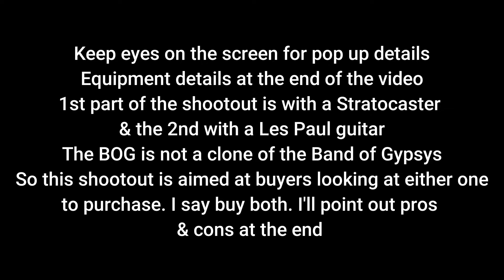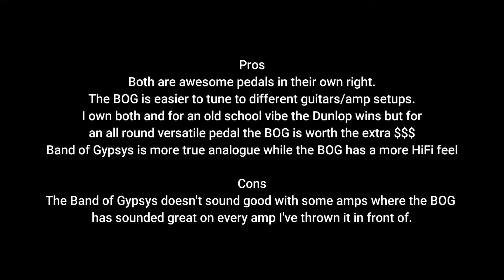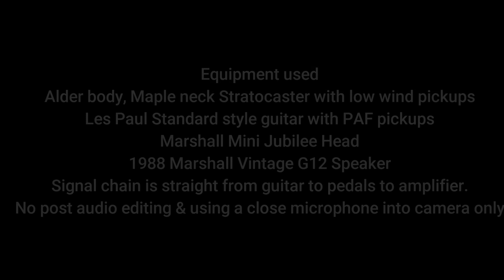Fuzz Face Shootout Jim Dunlop Band of Gypsys VS Deep Trip BOG with Stratocaster & Les Paul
Dunlop Band of Gypsys VS Deep Trip BOG Fuzz Face Shootout. Keep your eyes on the screen for settings and details.